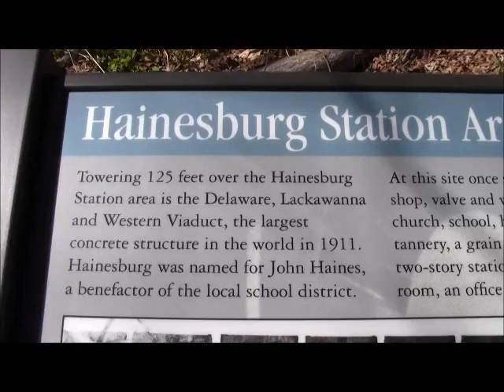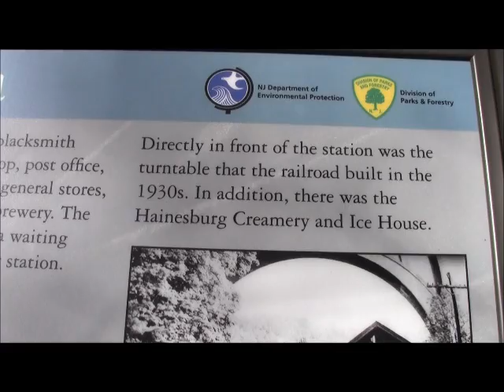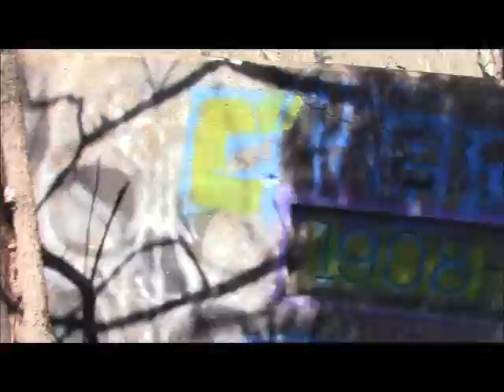Paulinskill Viaduct.wmv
Exploring the Paulinskill Viaduct in Western NJ. Built by the Delaware Lackawanna and Western Railroad in 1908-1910. Became part of the Erie Lackawanna Railroad in 1960, Conrail in 1976. Abandoned in 1979, Tracks removed in 1984.